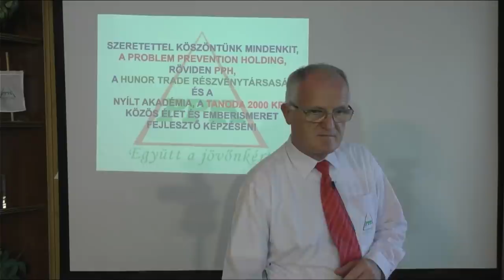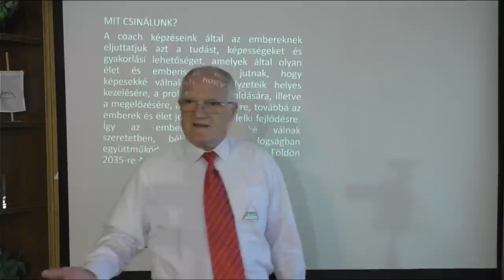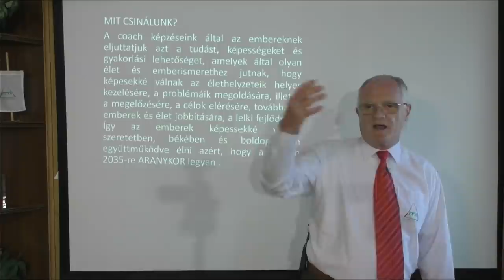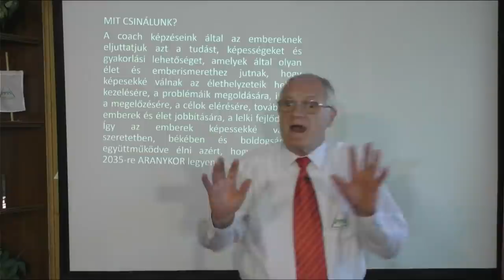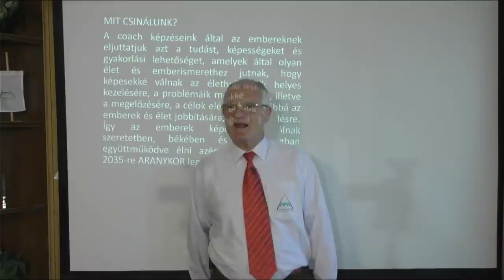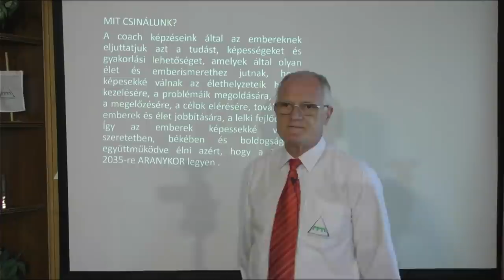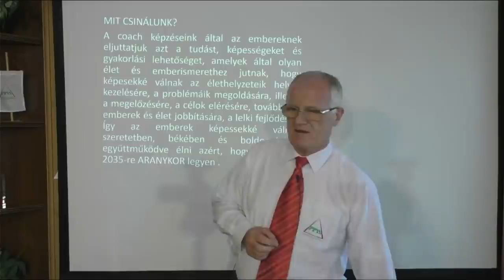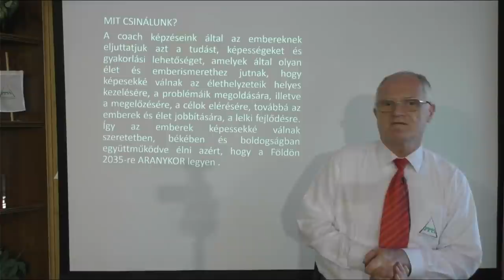2021 06 30 - A VÉLETLENEK, A SZERENCSE ÉS A VALÓDI OKOK MEGISMERÉSE A JÓ ÉLETÉRT - Szedlacsik Miklós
A VÉLETLENEK, A SZERENCSE ÉS A VALÓDI OKOK MEGISMERÉSE A JÓ ÉLETÉRT. Tudás és képességek a szabad, tudatos, boldog életért! Hozzáférhetsz a tudáshoz a következő linkre kattintva a weboldalunkon!